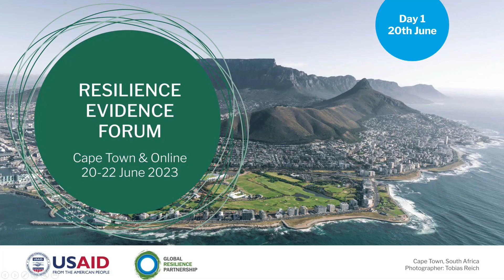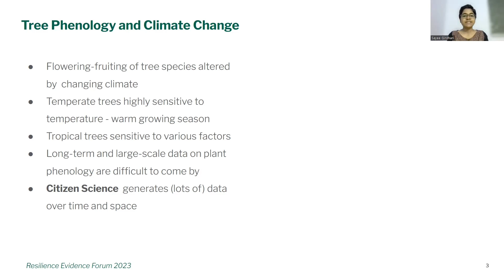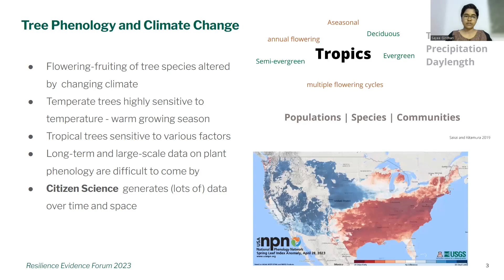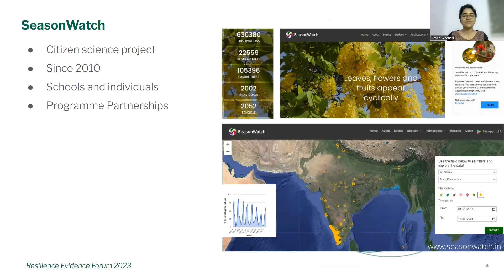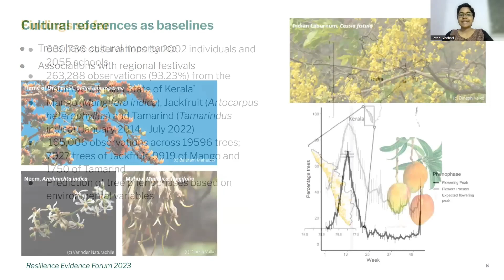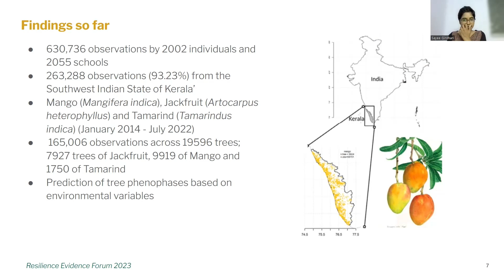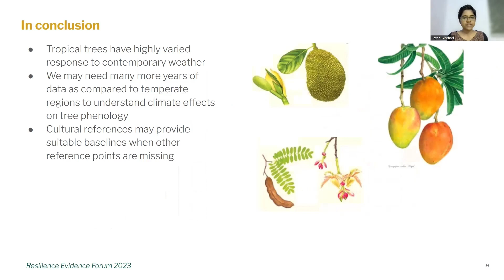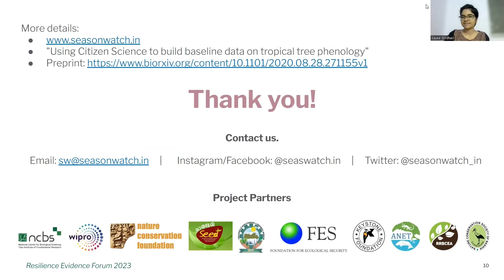Day1 Communities Tracks - What and How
All Communities Track sessions from day 1.